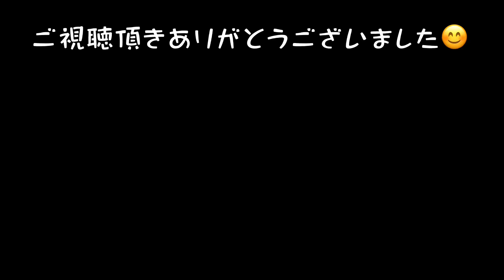【生後8ヶ月赤ちゃん男の子】楽しくてパタパタする息子が可愛い【赤ちゃんのいる生活 】おすすめにのりたいな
今日で我が家のなぎとくんが
生まれて8ヶ月になりました(*^◯^*)
感情表現も豊かになってきて
成長が嬉しいです😆😆

是非最後までご視聴頂けますと幸いです。

コメントもして頂けると嬉しいです⭐️